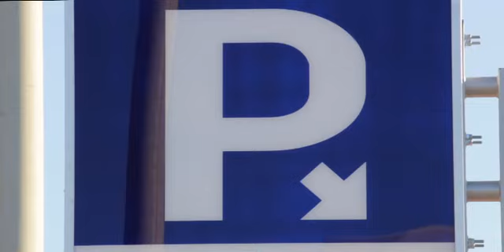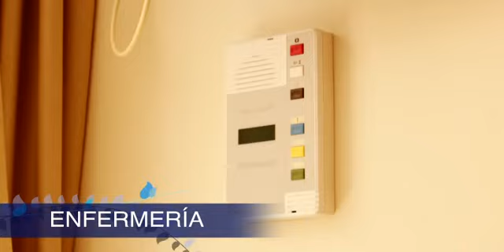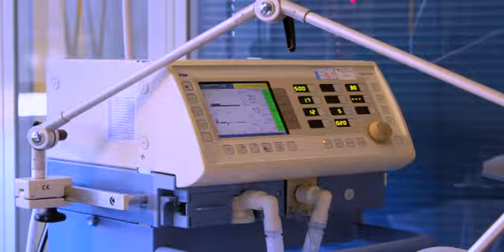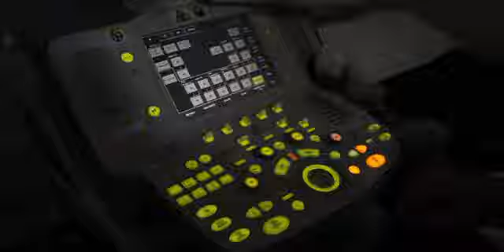Hospital Virgen del Mar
Video corporativo grabado en 2011 para el Hospital Virgen del Mar en Almería